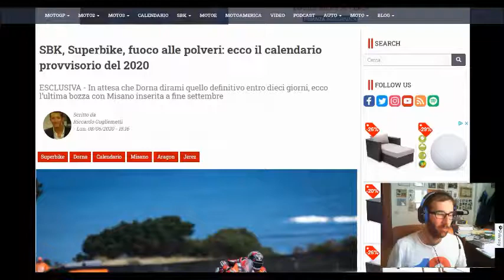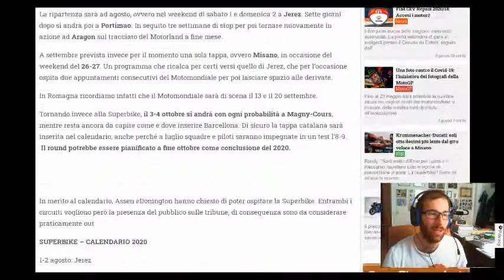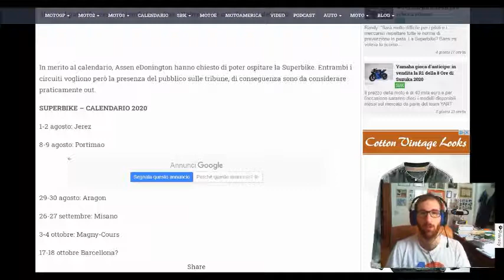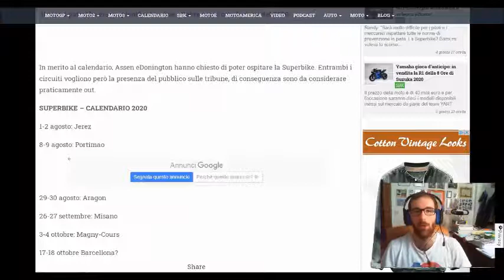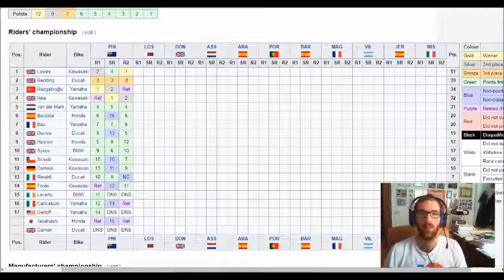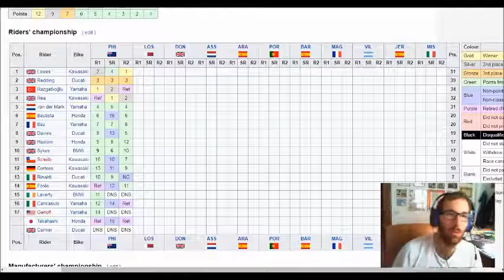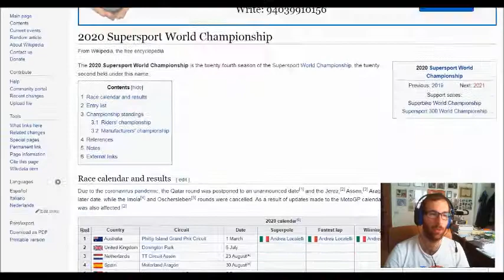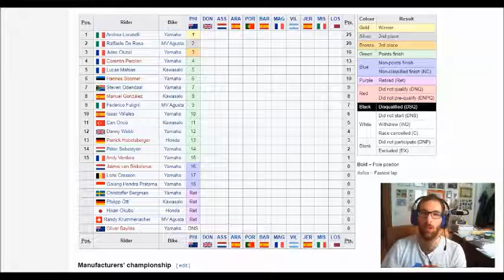Riparte la Superbike ad Agosto! Ecco il nuovo calendario della stagione 2020